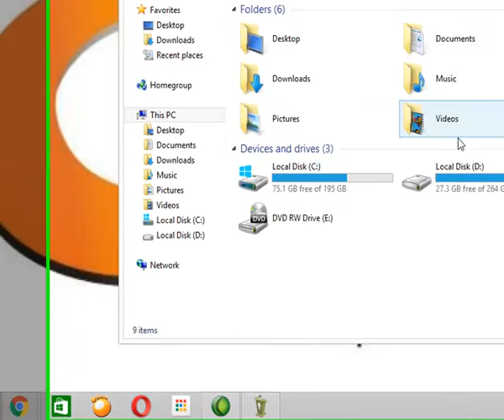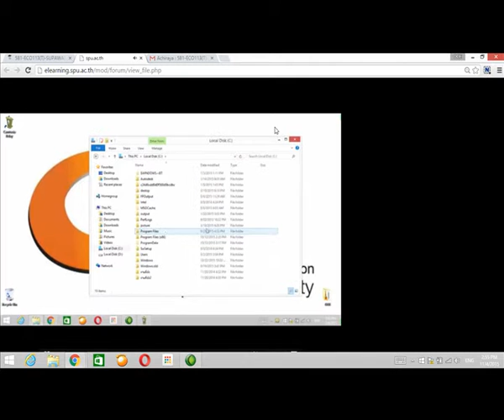How to Use Camtasia Relay